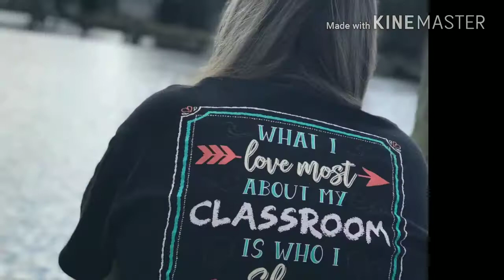It did not rain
Musical.ly:  windy_bullock